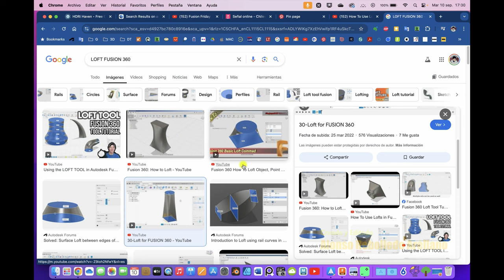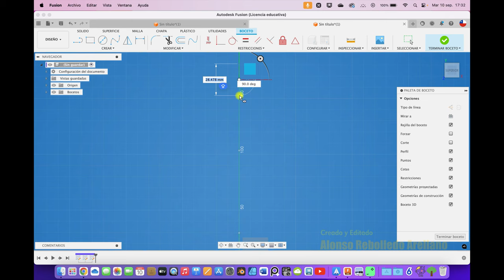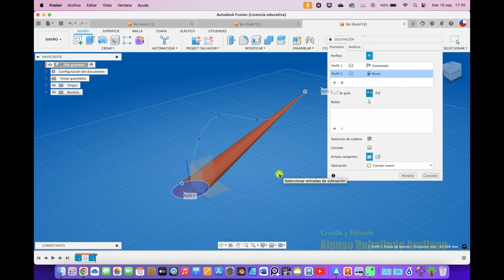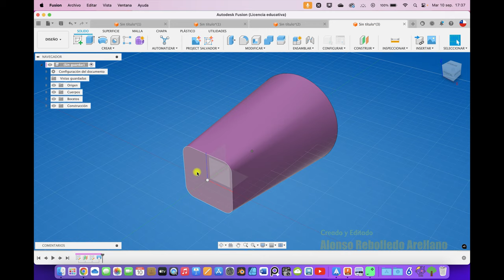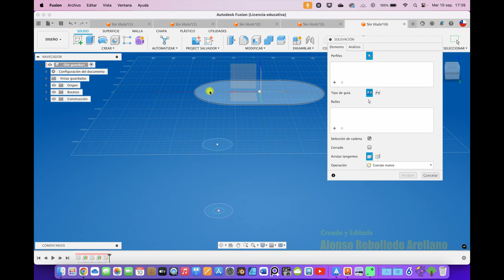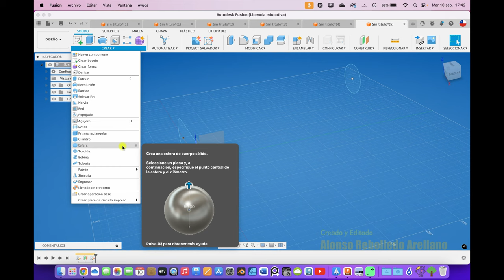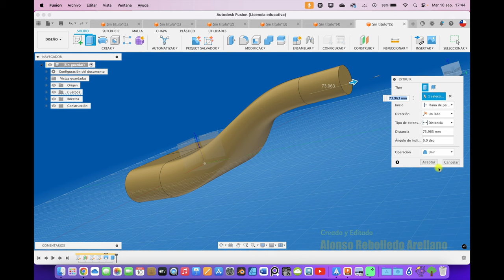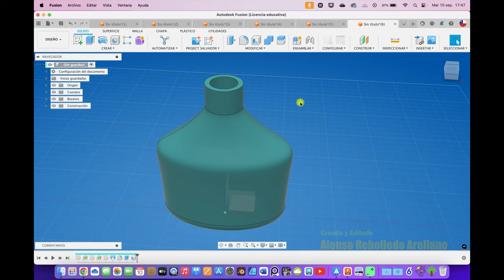Herramienta SOLEVACIÓN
Hola, acá enseño alternativas de uso de la herramienta de SOLEVACION (LOFT), GRACIAS x ver el Vídeo. 😀